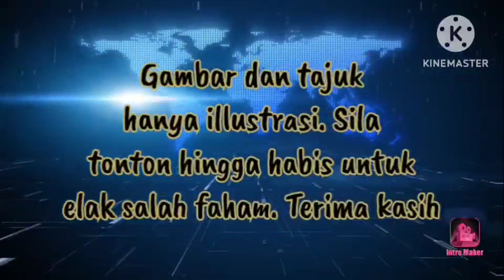SUDAH LAMA DIRANCANG?! DARI 1998 RUPA²NYA ATOK DAN